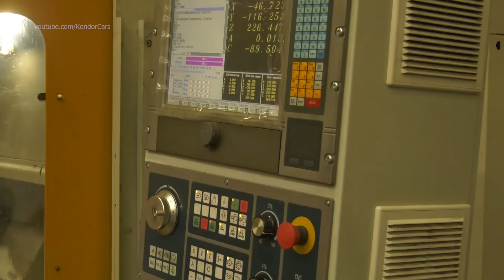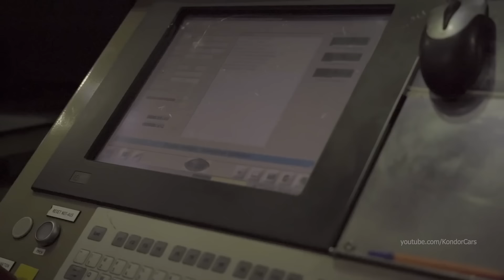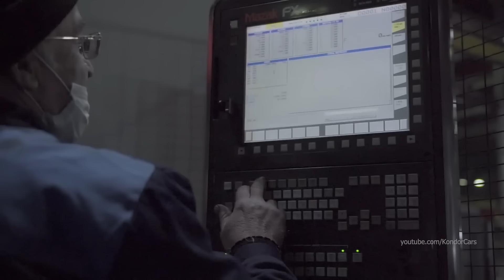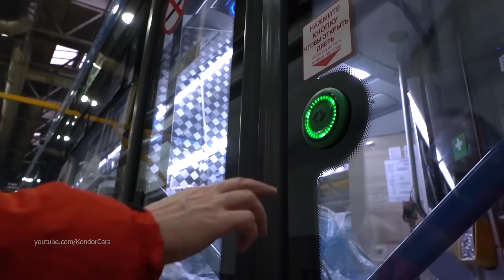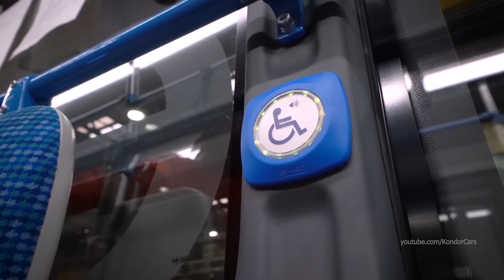KAMAZ Bus Production RUSSIA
Bus Production RUSSIA, KAMAZ Factory, Electric Bus Manufacturing
KAMAZ assembly ,KAMAZ production,
Autofabrik KAMAZ ,KAMAZ  Montagewerk,KAMAZ Productionsaufnahmen, fábrica de automóviles KAMAZ , planta de ensamblaje KAMAZ , material de producción KAMAZ ,  les coulisses de la production KAMAZ , how its made KAMAZ , hinter den Kulissen der Produktion KAMAZ BUS, behind the scenes of production KAMAZ, сборочный завод KAMAZ автомобильный завод KAMAZ, производство  , сборка KAMAZ , 製造 KAMAZ , 自動車工場 KAMAZ , Linha de produção KAMAZ , 製造, Sản xuất KAMAZ , การผลิต KAMAZ , 자동차 생산 KAMAZ, παραγωγή αυτοκινήτων KAMAZ , Πώς γίνεται KAMAZ , 어떻게 만들어 졌는가? KAMAZ , fabrikası KAMAZ , KAMAZ Nó được làm như thế nào, KAMAZ มันทำอย่างไร KAMAZ , Как это сделано KAMAZ ,

KAMAZ (Russian: Камский Автомобильный Завод – КАМАЗ, romanized: Kamskiy Avtomobilny Zavod, lit. 'Kama Automobile Plant') is a Russian brand of trucks and engines manufacturer located in Naberezhnye Chelny, Russia. It is famous for its cab over trucks. KAMAZ is a portmanteau which stands for a factory on the Kama River.

KAMAZ was founded in 1969. Today, heavy duty models are exported to many areas of the world including the Commonwealth of Independent States (CIS), Latin America, the Middle East, and Africa. KAMAZ is the largest truck producer in Russia and the CIS with its factory producing 43,000 trucks a year (2014).[5]

KAMAZ trucks have won the Dakar Rally a record eighteen times, the most in the truck category by any manufacturer.

In 1969, the Resolution of the Central Committee of the Communist Party of the Soviet Union and the USSR Council of Ministers was approved which envisaged construction of a complex of heavy duty truck production plants. Around 70 potential sites to locate the facilities were investigated. Choice went in favor of Naberezhnye Chelny, then a small town on the Kama River. Naberezhnye Chelny was located in the center of the former Soviet Union. The navigable rivers – the Kama River and the Volga River – as well as proximity of the railway line, were central to meeting the logistical needs of the construction site for materials and equipment. Going forward, the location would also allow for the easy shipping of ready-made trucks to customers. The fact that the huge construction company "KamGESenergostroy" existed in the region allowed construction of plant buildings and apartment blocks for prospective KAMAZ employees to be completed.

Workers and engineers, representing more than 70 ethnicities, converged on Naberezhnye Chelny to fuse into a "melting pot" of the construction project personnel. Orders placed by KAMAZ to procure construction materials and equipment were filled by all the ministries and departments, a total of over 2,000 enterprises. Over 100,000 personnel were employed at the construction site itself. The would-be truck plant was being provided with the most state-of-the-art manufacturing equipment by the contemporary standards. More than 700 international firms were among equipment vendors for KAMAZ facilities, including such globally known corporations as Swindell-Dressler, Holcroft, CE-Cast, Ingersoll Rand, Ex-Cello (U.S.A.), Hueller-Hille, Liebherr (West Germany), Morando, Fiat (Italy), Renault (France), Sandvik (Sweden), Komatsu and Hitachi (Japan).

KamAZ-6282 is the urban large class low-floor electric bus codeveloped by NefAZ and KamAZ. Mass production of this model began in 2018.